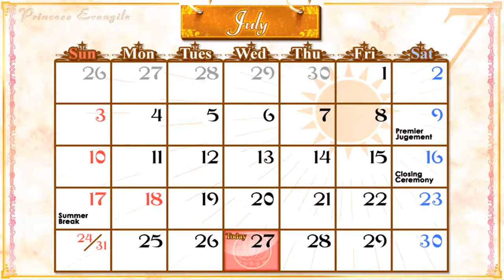Princess Evangile W Happiness Steam Edition Konomi Route - Part 4 | KONOMI COOKING TECH | Anime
Princess Evangile W Happiness Konomi route part 4
►About The Princess Evangile W Happiness Steam Edition Game◄:
►Play The Princess Evangile W Happiness Steam Edition Game Anime Here!◄